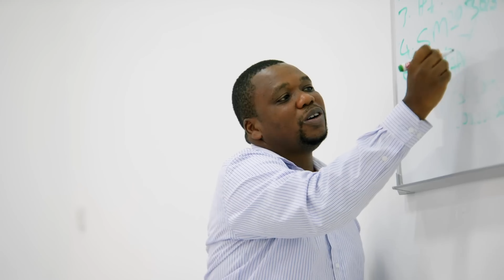Lidox Mnyama - Kazi iendelee (Official Music Video)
Get Kazi iendelee Now

Transcript